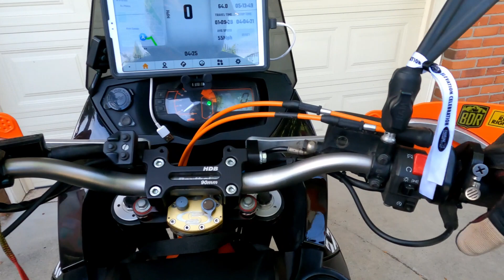RIding 10 2023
Riding a KTM 990 Adventure R